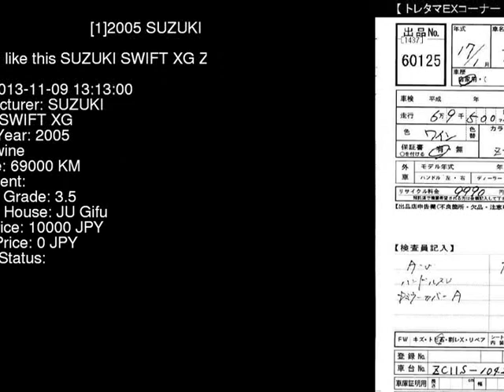2005 SUZUKI SWIFT XG ZC11S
the Authority on JDMs since 2007!  . Details on this car from auction in Japan